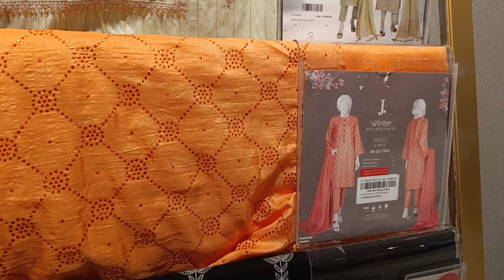J. Junaid Jamshed Flat 50 % Off | j.sale 2024 today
J.sale today
J.sale 2024 today
J. Sale
Shopping haul
J.perfumes
j.review
Lifestyle of mom & son